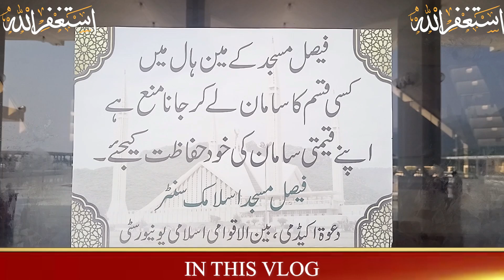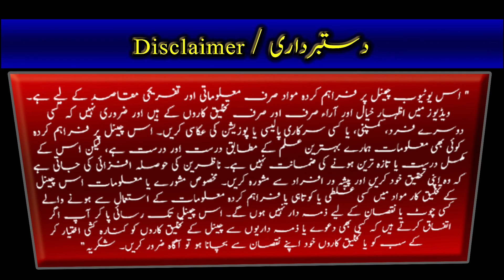I Spent 24 Hours in Faisal Masjid and Here's What Happened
Welcome Back Decision in Faisal Masjid |Luqman Sulemani| Ep276

Assalam o Aalaikum!

Stay updated on Welcome Back Decision in Faisal Masjid |Luqman Sulemani| Ep276 with Luqman Sulemani

Don't miss out on this informative episode of Tea Break!